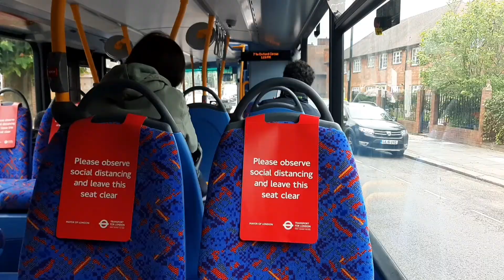Full Route Visual. 113 Edgware - Oxford Circus. LF68PXD. VMH2528. Metroline Volvo B5LH EvoSeti.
recorded last year, hence the old intro. Since being recorded, the 113 was cut back and re routed to Marble Arch.

The 113 went between Edgware Station and Oxford Circus via Edgwarebury Lane, Apex Corner, Hendon, Brent Cross, Cricklewood Lane, Fortune Green Road, Finchley Road, Swiss Cottage, London Central Mosque, Baker Street, Orchard Street*, Oxford Street and Oxford Circus.

* was rerouted from here to serve Marble Arch Station.